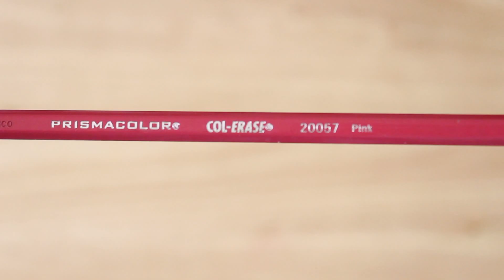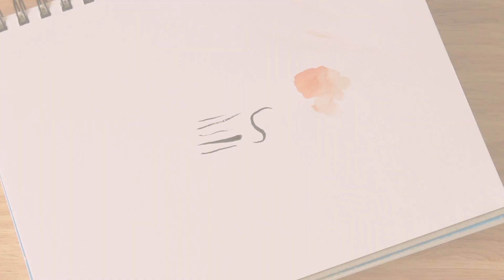Travel Art Supplies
I am heading out to travel in a few days, so I thought it was an appropriate time to make a travel supplies video.

Some links to supplies:
Watercolor sketchbook
Watercolor set
Water brush
Pentel Brush Pen
Zebra pen
Pilot gel pen
White gel pen
Col-erase Pencils

Many of the items listed here can be found on Amazon and/or JetPens.  The Cool Pencil Case comes from coolpencilcase.com.

"Our Ego [Feat. Different Visitor]"